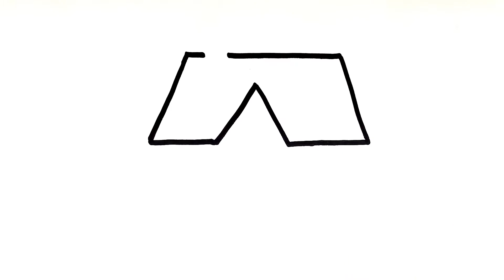Ev Nasıl Çizilir? - Çok Kolay Ev Çizimi- Kolay Çizimler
Ev Nasıl Çizilir? - Çok Kolay Ev Çizimi

"Ev" nasıl çizilir?
Bu videoyu izleyerek çok güzel ve renkli bir ev resmi çiz.
Videomuzu izleyin adım adım ev çizimini öğrenin.

Benden istediğiniz özel bir çizim olursa yorumlara yazabilirsiniz. Ben de böylelikle istediğiniz videoyu sizin için severek çekerim.